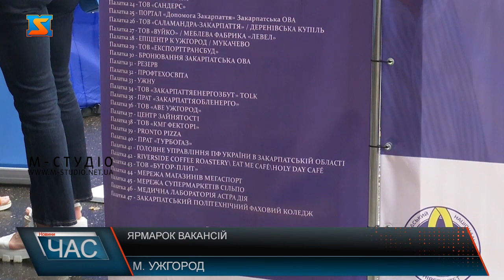Ярмарок вакансій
Закарпатським підприємствам критично не вистачає кваліфікованих працівників, тож у регіоні посилюють роботу з інформування населення. Зокрема, в Ужгороді пройшов ярмарок вакансій. В заході  взяли  участь пів сотні підприємств, які спеціалізуються в різних галузях. Кожен мав змогу розказати про відкрити ваканції, зарплатню, підібрати фахівців у свій колектив. Запропонували учасникам заходу майже 900 ваканцій. Закарпаття – одне з лідерів у країні за релокацією бізнесу. Тому на ярмарку,  представили себе і підприємства, які переїхали із Сходу країни. На ярмарку надали краянам  необхідну юридичну консультацію, розказали, як оформляти резюме. Розказали про свої професії і навчальні заклади краю.